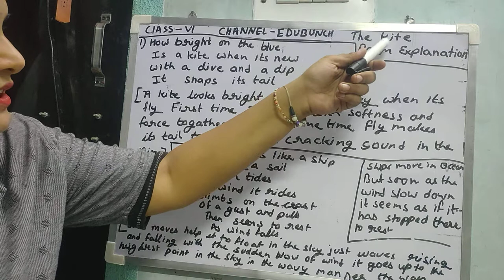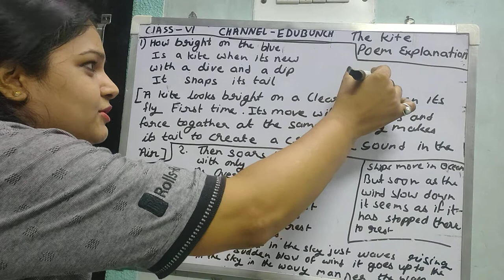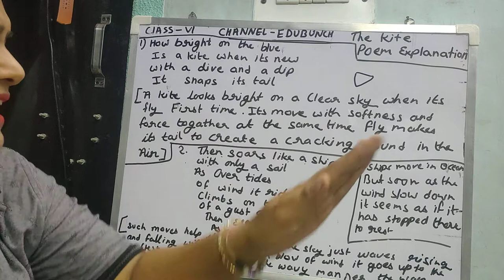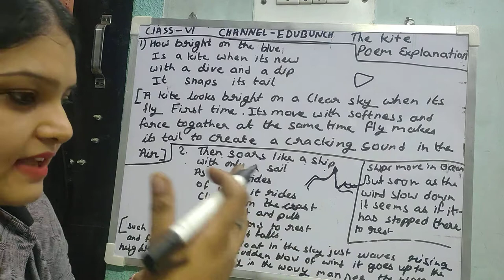Poem kite with explaination from Class 6th NCERT syllabus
The Kite Poem